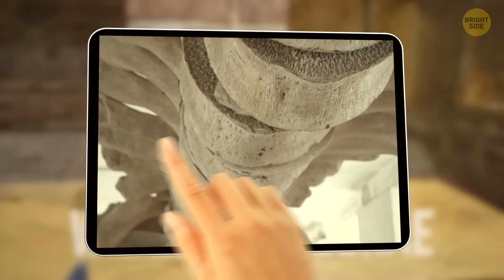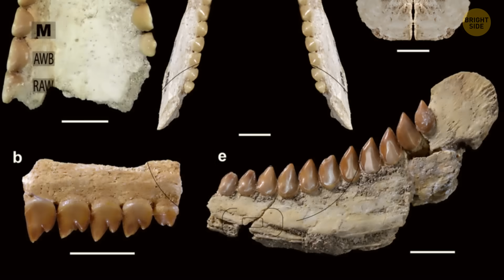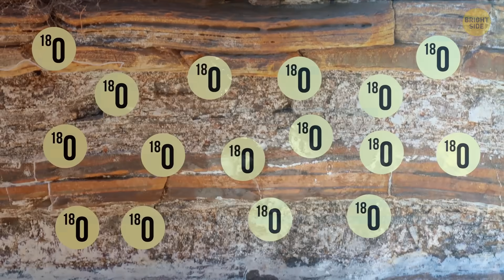The Largest Sea Creature of All Time Found in the Desert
The largest sea creature of all time was recently discovered—but in the middle of a desert in Peru! Scientists found the fossilized remains of an ancient whale, believed to have lived over 30 million years ago. This massive creature, called Perucetus colossus, could have weighed up to 200 tons, rivaling or even surpassing today’s blue whales. Finding it in a desert is wild, but back in its day, that area was underwater, part of a prehistoric ocean. Its bones were so dense and heavy that researchers think it might’ve been a slow swimmer, spending most of its time floating and feeding. This discovery is rewriting what we know about ancient marine life and just how gigantic creatures could get!

ダイナンアナゴ Sea Eel, Conger erebennus: By ffish.asia / floraZia.com/sketchfab,
Mollweide Paleographic Map: By Scotese, Christopher R.; Vérard, Christian; Burgener, Landon; Elling, Reece P.; Kocsis, Ádám T.
Serrasalmimus: By Sophie Fernandez (MNHN) - Romain Vullo, Lionel Cavin, Bouziane Khallouf, Mbarek Amaghzaz, Nathalie Bardet, Nour-Eddine Jalil, Essaid Jourani, Fatima Khaldoune und Emmanuel Gheerbran
Serrasalmimus 2: By Lilian Cazes - Romain Vullo, Lionel Cavin, Bouziane Khallouf, Mbarek Amaghzaz, Nathalie Bardet, Nour-Eddine Jalil, Essaid Jourani, Fatima Khaldoune and Emmanuel Gheerbran